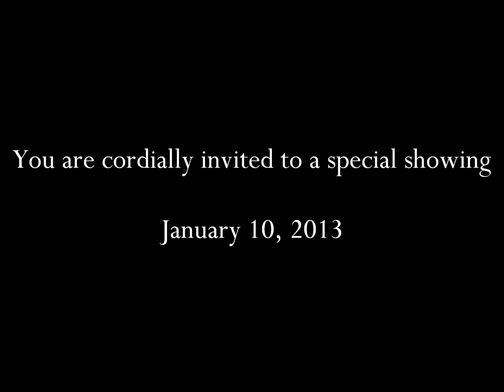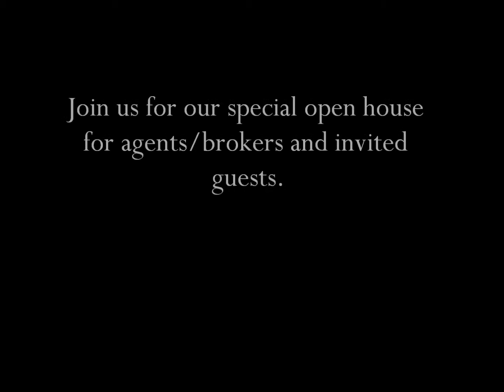You are invited to join us on 1/10/2013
Join us at 225 Lincoln St to present one of Denver's most intriguing lofts while enjoying the images of Martin Yeager